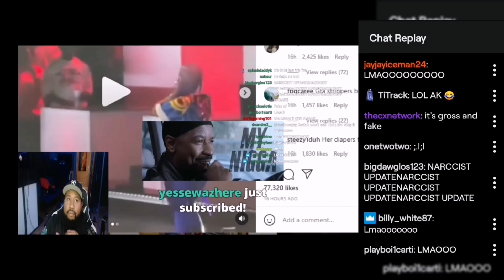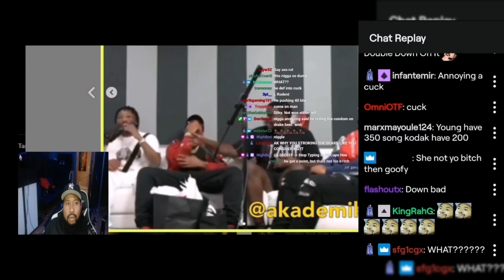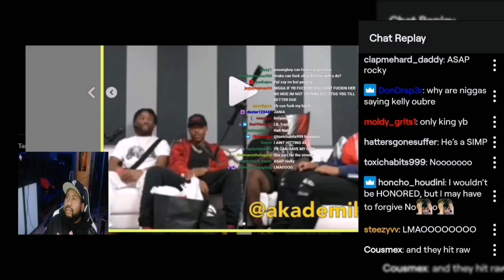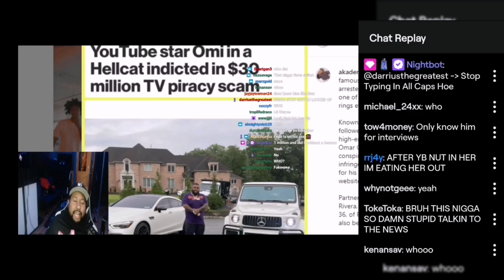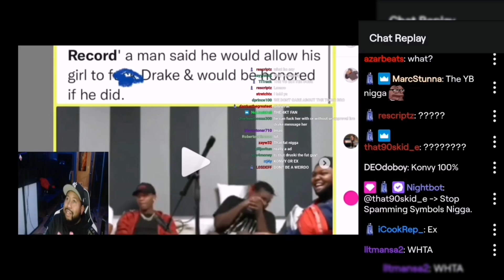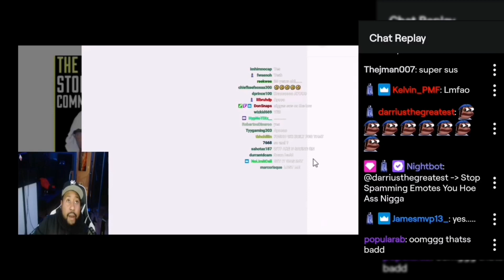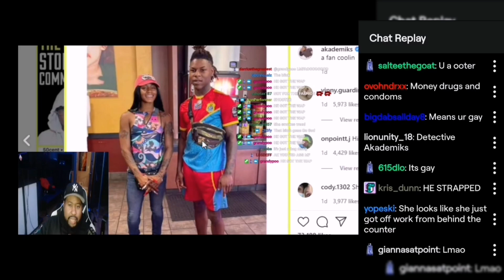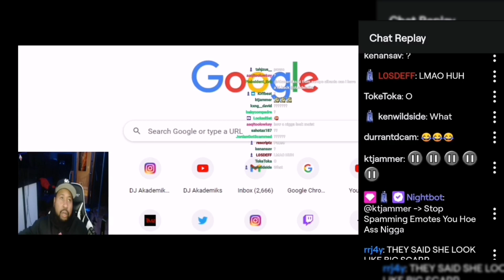DJ Akademiks reacts to Nicki Minaj at J Cole Show, OMI in a hellcat arrest, Shacarri at Subway!